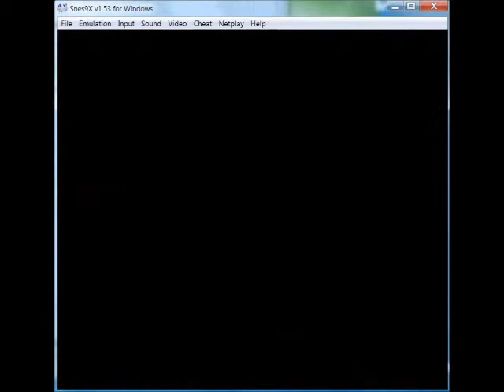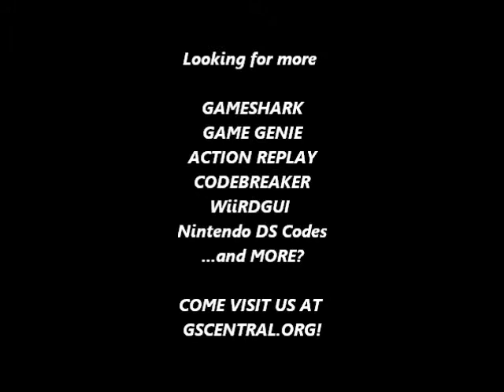GSCentral.org - Flintstones, The (SNES) - Jump in Midair (GG)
Jump in Midair
DDB4-1F0E
By nolberto82.